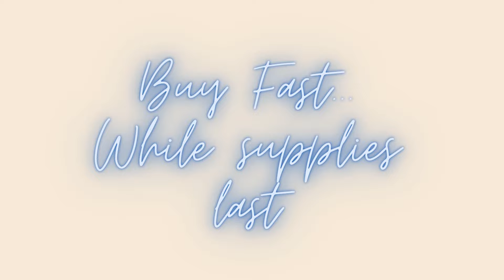Buy Fast Nov Warehouse